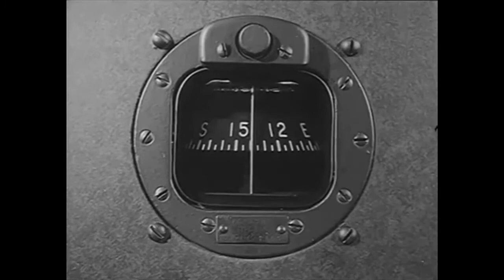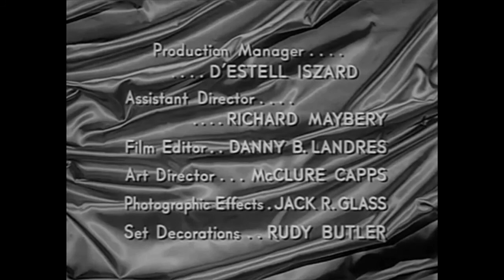The Veil (1958): Destination Nightmare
A young man, badgered by his father to work in his aviation company, sees a vision of a man while on a routine air-flight. The vision tells him to go to a certain location and he does...in a trance. He is stopped by his copilot before their plane crashes. Later on he sees something that makes him think he knows who the vision was.